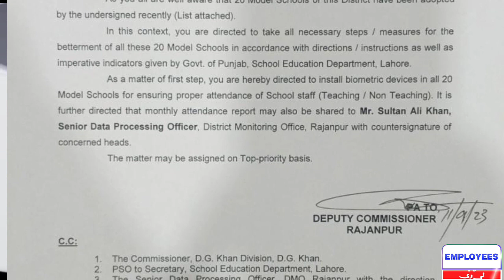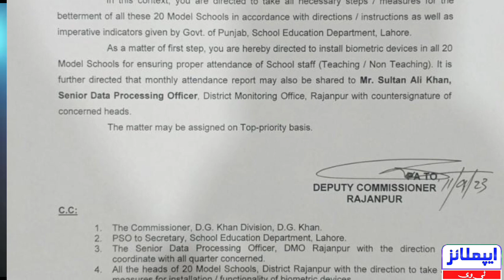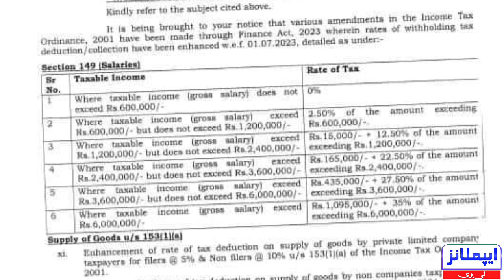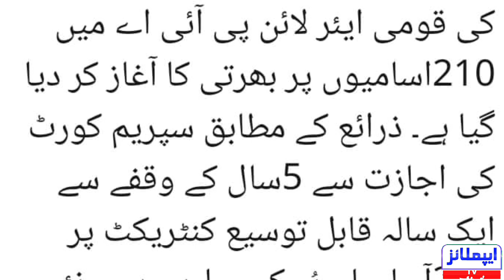Big Allowance for Govt Employees l Bio Matric System for Government Employees l Employees Tv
Breaking News
❤️ My Facebook page (Pak Employees).